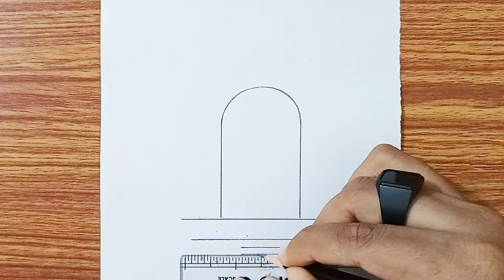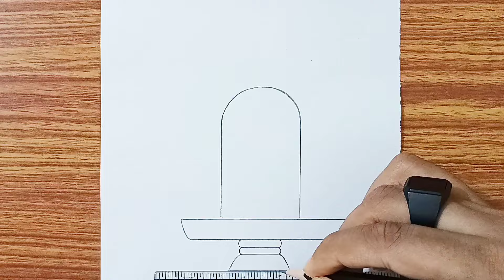Shivling Drawing with Om Letter | How to Draw Shivling | Easy Drawing for Beginners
► Used Material
1.  Artline/Camlin 4B Pencil
2. Lotus Drawing Copy (140gsm)

In this video, you will learn to draw a sketch of Shivling step by step with a pencil. I hope you enjoy this video.